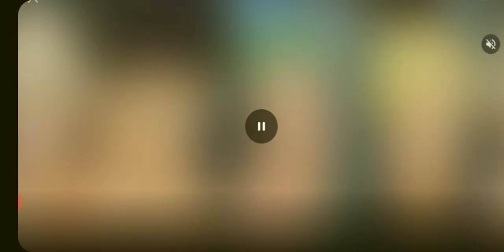Stick Fight Warrior Boss get owned big time